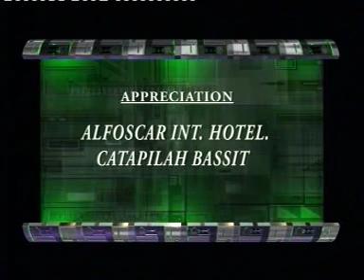Yaa Baba 3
Alhaji Wasiu Kayode As-Sideeq